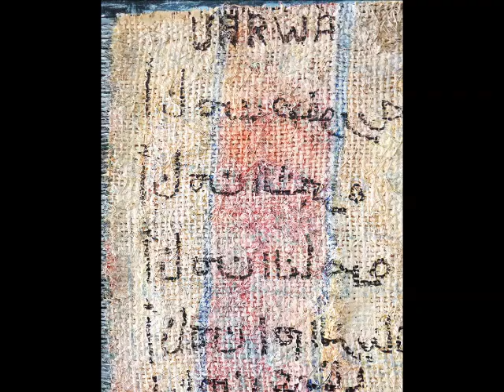Painting by Abed Abdi with Piano Music composed by Eitan Altman